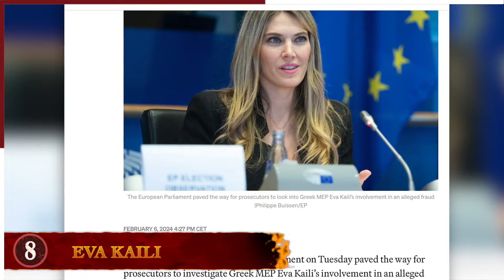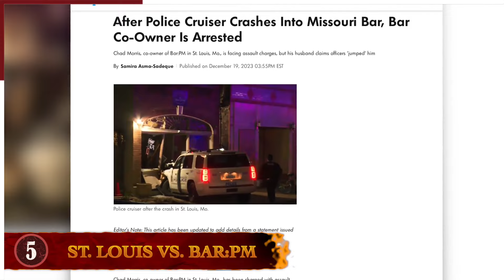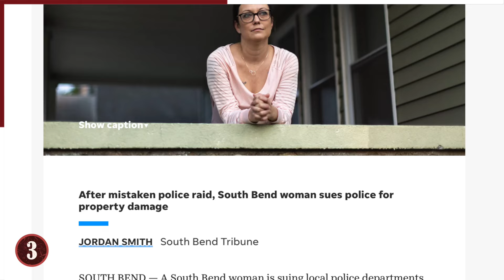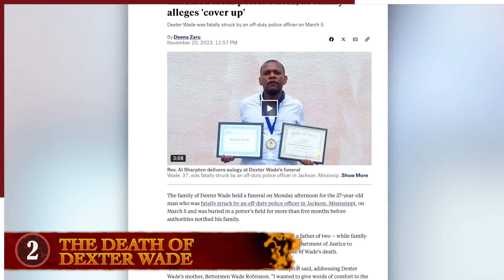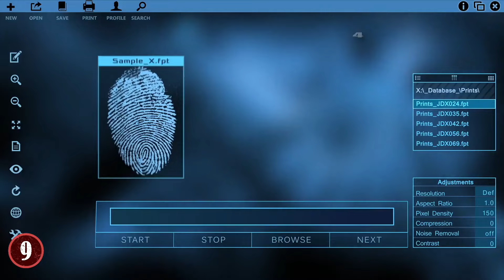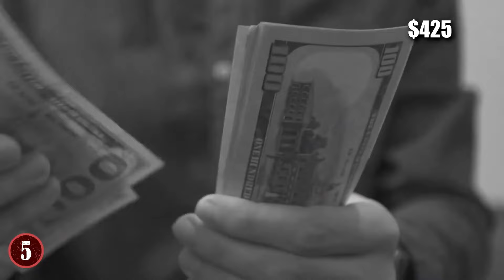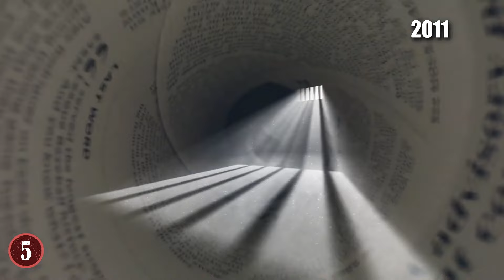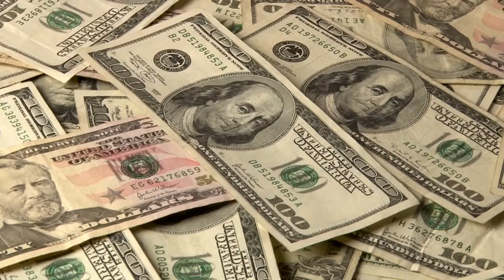8 Times Blatant Abuse Of Power Went Terribly Wrong